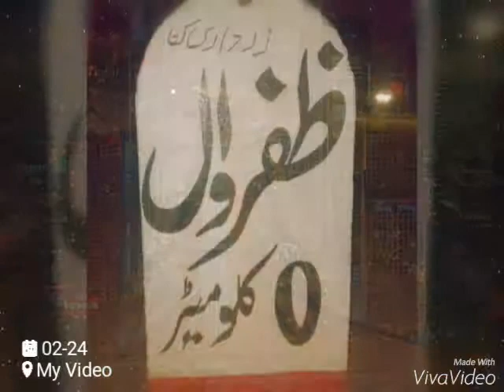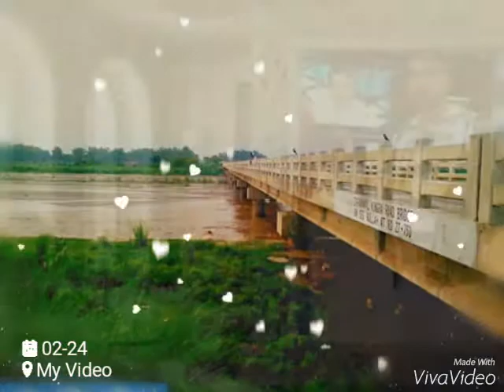Rana mansoor zafarwal(17)